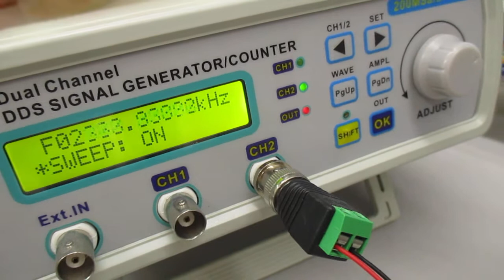超音波発振制御プローブの製造技術 Ultrasonic-labo